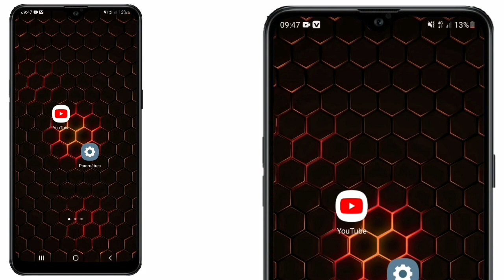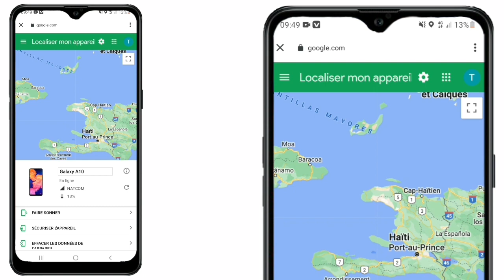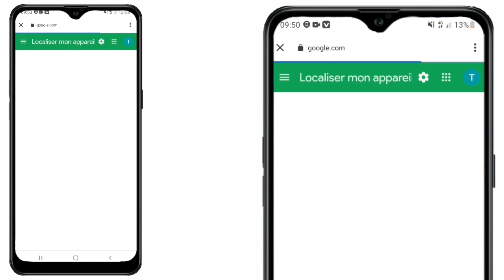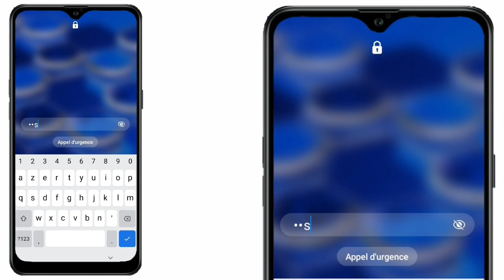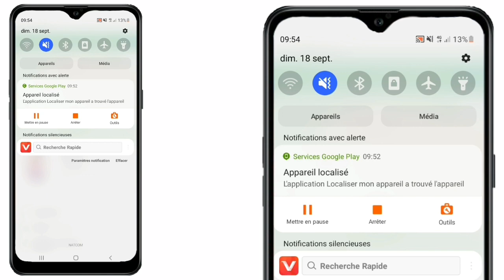kijan pou jwen telefòn ki te pèdi, ou kapab lokalise l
jwen telefon ou s'il pèdi

how to find a lost phone

retrouvez votre téléphone perdu

ou paka pa fò nan telefon depi w abòne avek @Missonroi paske se pou sa nou la, apre Yon ti tan ankò ou pra l ka fè nenpot telefon tou😁😁
🎁 jis fè nou rive 115K abonné ✔️  toujou ede nou pataje poun fel byen rapid
Merci d'avance

pou resevwa tout vidéo nou pral lage yo jis abòne épi aktive kloch notifijasyon Ann pou plis nouvo vidéo

objectif nou se antre 5 000 abòne pa semèn Mwen konnen depi nouvo vlè se fasil nan 4 jou 🔥🔥🔥

ede nou pataje vidéo pou plis Moun ka wè yo mèsi anpil pou sipò nou🤝🤝🤝 @Misson Roi   pi bon bagay la

💗men lòt videyo nou poko janm gadé 💯